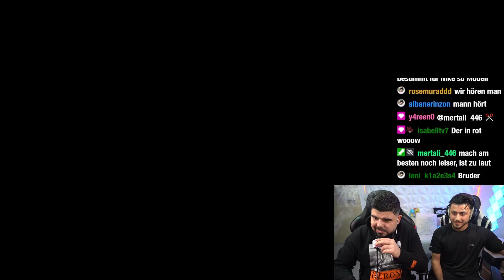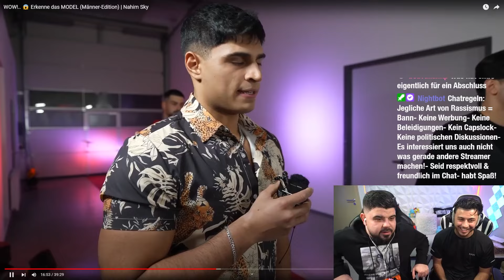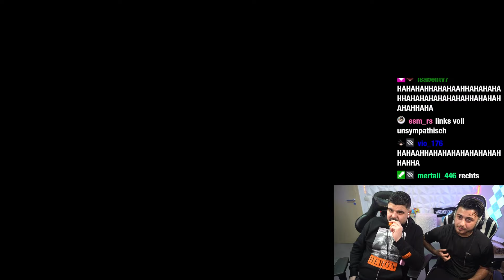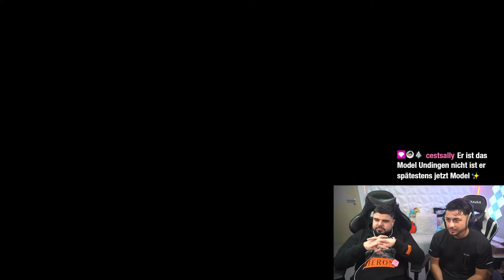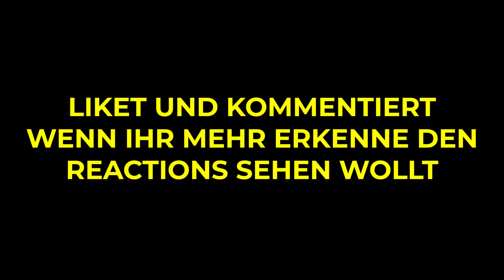BZET RASTET AUS WEGEN SAMI DELARUE 😂 Erkenne das Model 👨